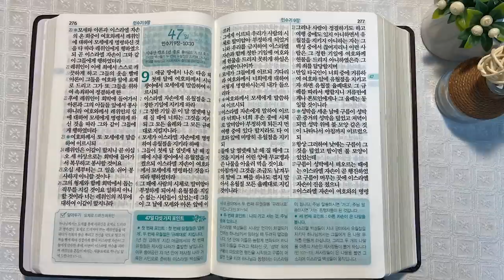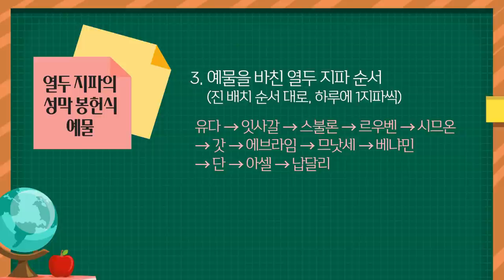시내산 캠프 22일 - 열두 지파와 이스라엘 백성 | 통독성경 46일 | 민수기 7~8장 | 통박사 조병호의 1년1독 성경통독 | 성경지리와 역사를 통으로